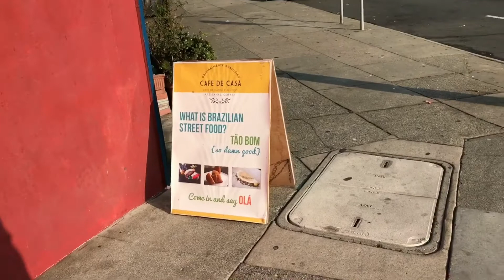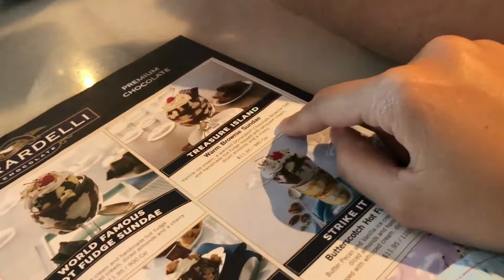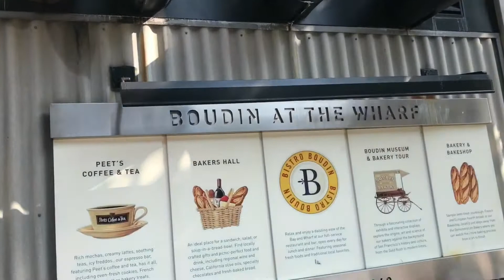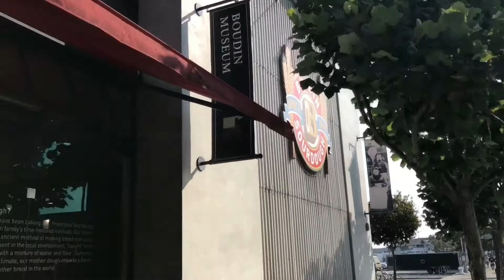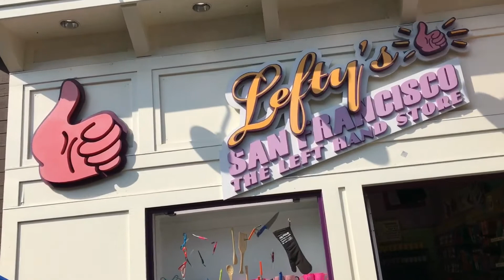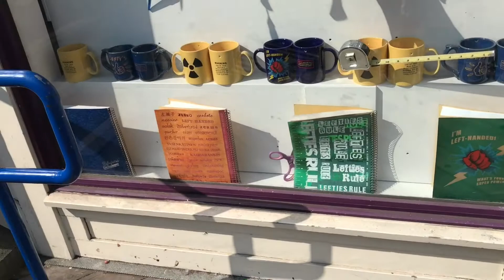CHEGAMOS EM SÃO FRANCISCO! ANDAMOS DE CABLE CAR, RUA MAIS CURVA DO MUNDO E O PÍER MAIS FAMOSO! EP 10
Oiii Babys chegamos em São Francisco!!! No vlog e hoje andamos de bondinho e conhecemos a Lombard Street e fomos no pier mais famoso de lá! Vocês vem junto conosco??

ME ACOMPANHE NAS REDES SOCIAS!